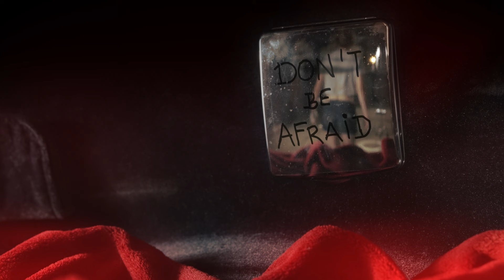NU - Fed Up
Direction and Art Direction by Carles Seuba
Photo and Edit by Pep Vendrell
Production Laia González, Vanessa Margó, Núria Conangla, Carles Seuba
Make up by Alba Soler, Andrea Rovira
Characterization by Alba Soler